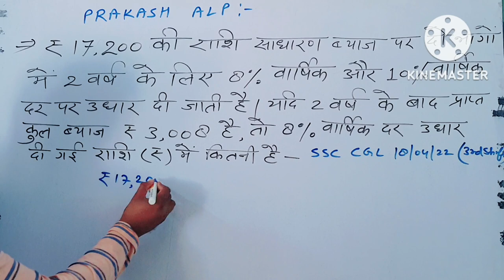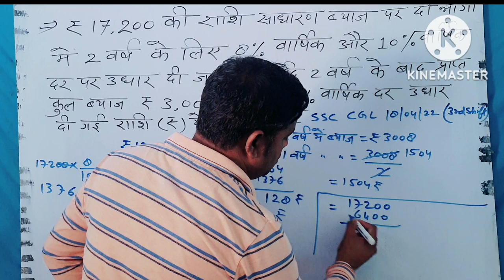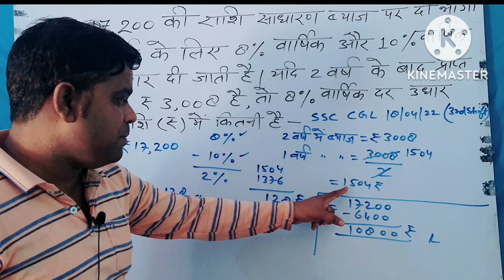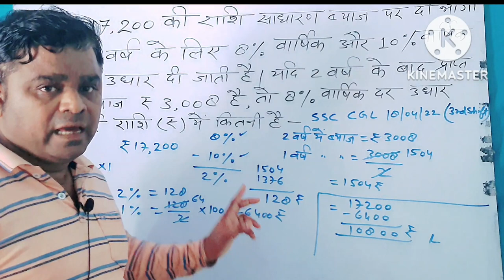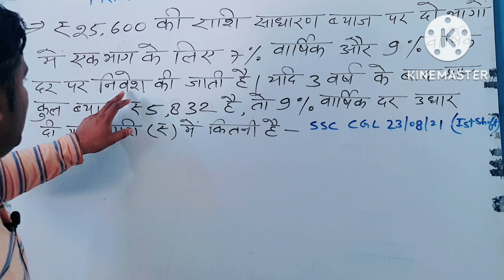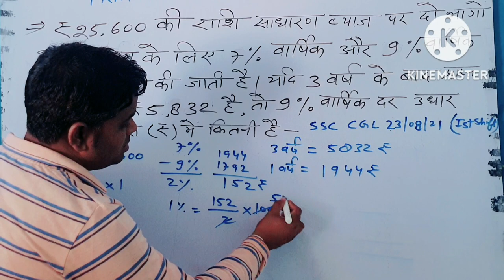simple interest ||साधारण ब्याज ||SSC_CGL_MTS_CHSL||COMPTITION EXAMS MATHS TRICKS